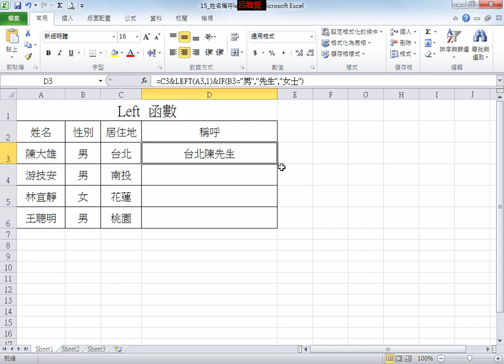Excel 公式與函數_H18_函數實作_幫姓名加稱呼Left函數